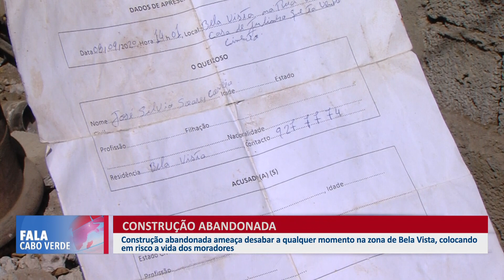Construção abandonada ameaça desabar | Fala Cabo Verde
Construção abandonada ameaça desabar a qualquer momento na zona de Bela Vista, colocando em risco a vida dos moradores.